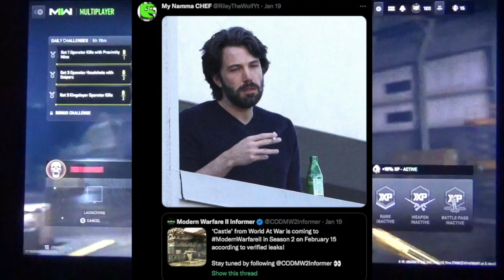This Is Probably The WORST I've Raged At This Game... | Modern Warfare II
That's another good one for a future rage compilation